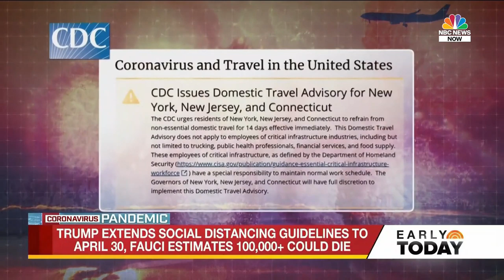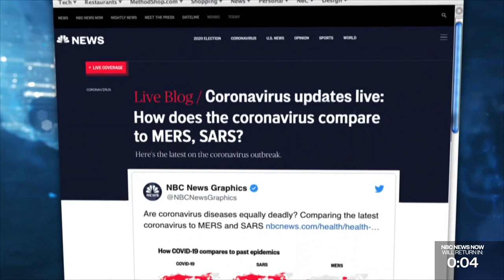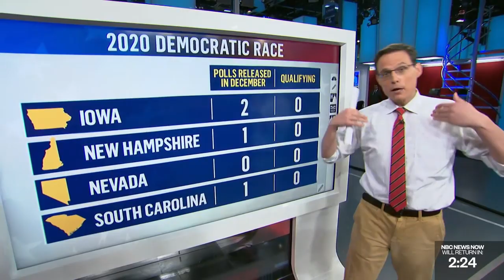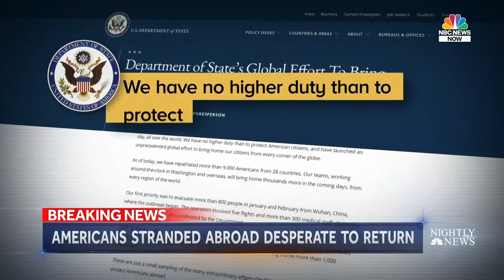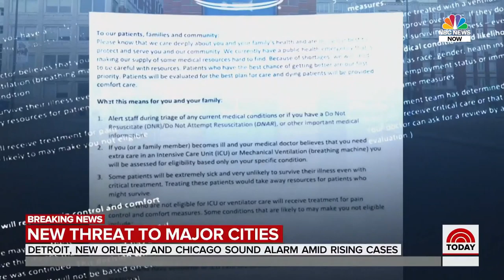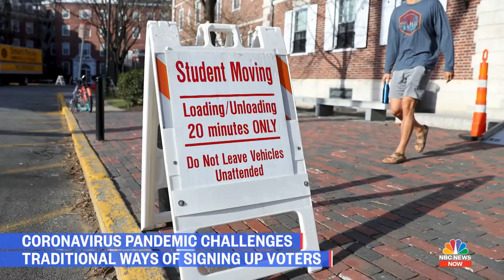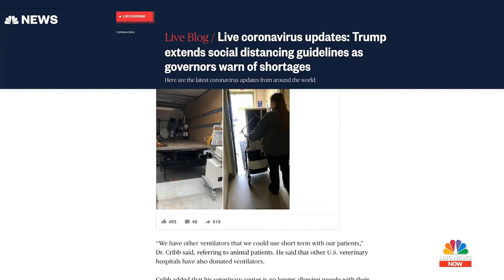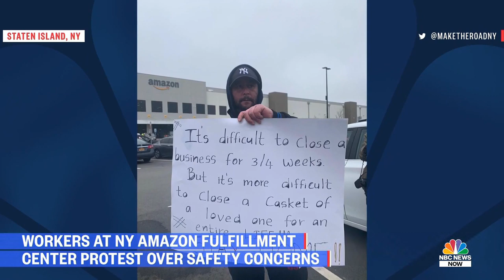Watch Full Coronavirus Coverage - March 30 | NBC News Now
Full NBC News NOW Coronavirus Coverage - March 30  | NBC News Now